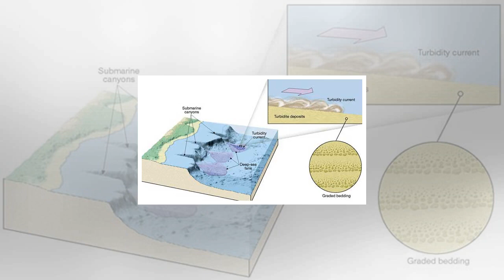Terra australis incognita - world mysteries blog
by Riaan Booysen Abstract It is argued that Terra Australis Incognita, the ‘imaginary’ southern continent which appears on virtually all early maps of...